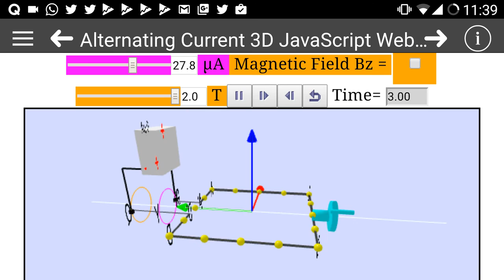Ac generator android app